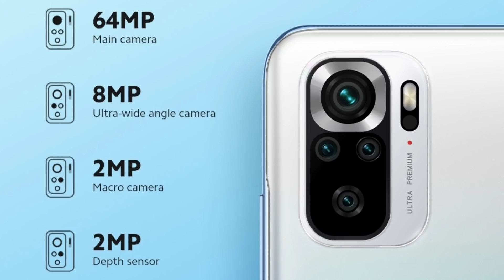REDMI NOTE 10S INDIA - GOOD PHONE BUT DON'T BUY IT 🤦😓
Poco M3 Pro 5G Launch Date, Poco UI Coming, Oppo Reno 6 Series, MIUI 12.5 For Redmi Note 10 Pro 🔥🔥

Hello Guys Aj Ki Iss Video Mei Meine Apko Redmi Note 10S Ki Saari Details Diya Hu & Apne Honest Opinions Apke Sath Share Kara Hu 👍👍